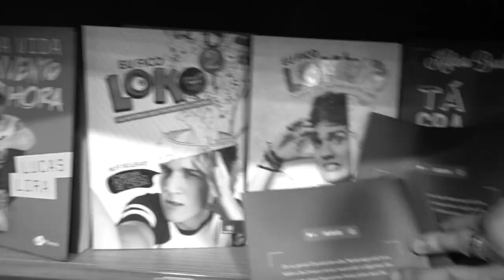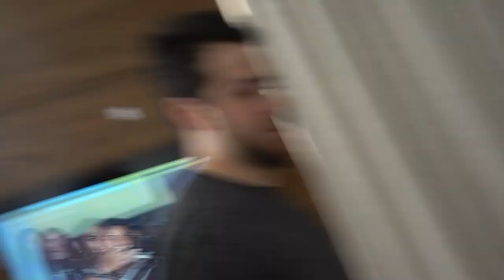PERDI A DIGNIDADE EM PORTO SEGURO